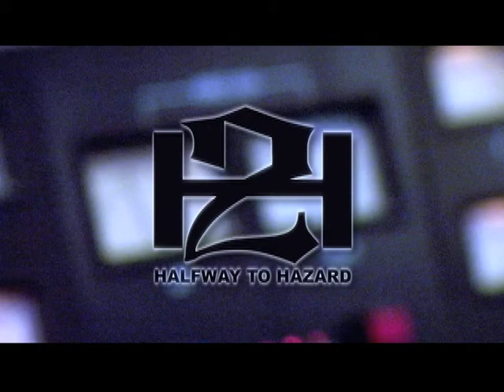Halfway to Hazard "In the Studio #1"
Check out Chad and David working with producer Byron Gallimore creating their second album release